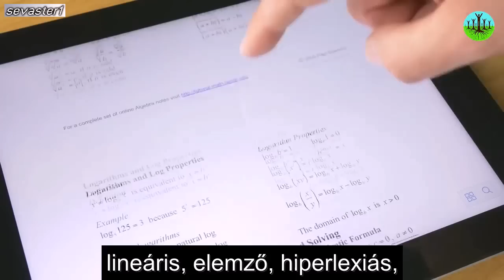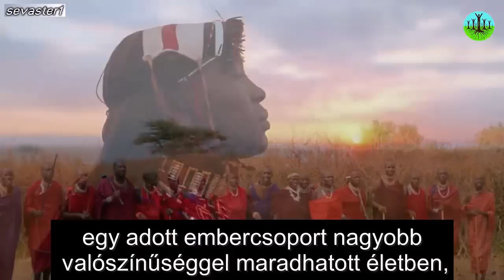Sokféle intelligencia létezik